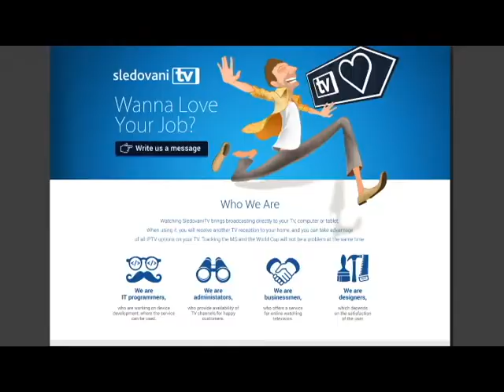INTRODUCE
Saying Hello to my new colleagues.
(sound is bad, so I put there subtitles)